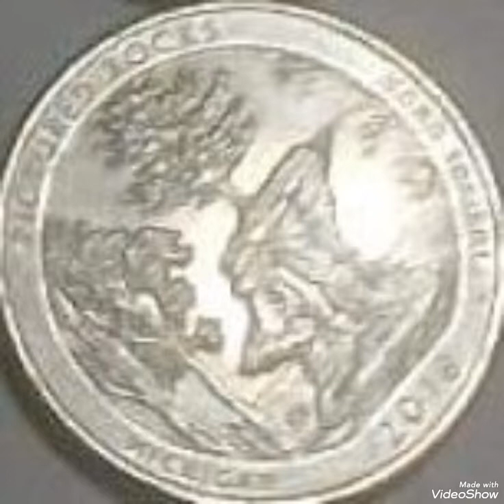Quarter dollar mint error United states of America coin value and price rare.